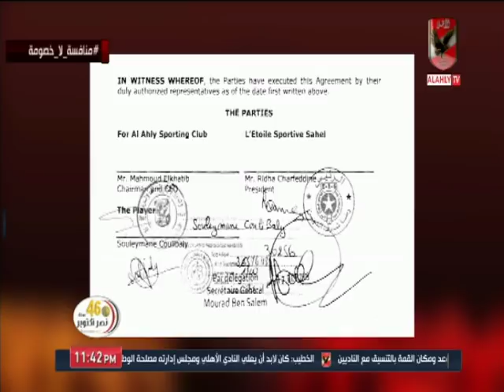المنيسي: الأهلي يحصل على مستحقاته من كوليبالي ويخطر الفيفا بإنهاء الأزمة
التردد: 12341 أفقي.
القمر: نايل سات.
معامل الخطأ: 5/6.
معدل الترميز: 27500